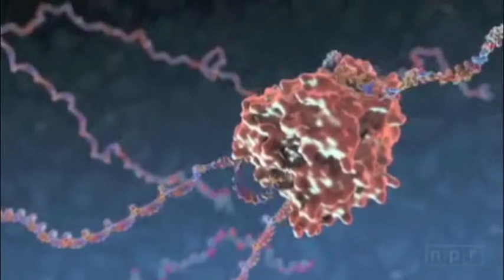VIRUS (The Official Trailer) [for a Microbiology Class]